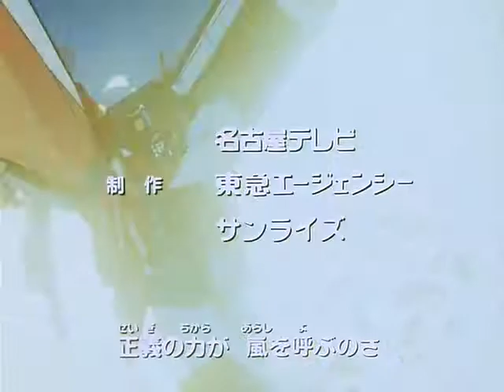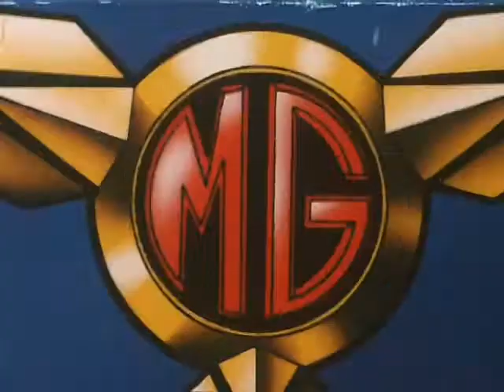The Brave Express Might Gaine Episode 18 Eng Subbed Fixed #1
In the mid 2000's sub group PDSG released episodes 1-28 of the 1993 Brave entry: The Brave Express Might Gaine. For nearly 15 years softsubs of the batch of those subs did not exist until now, for I'm uploading a version of these subs not only to archive but I'm also uploading new quality rips of the show with these subs. However these subs might have issues so I would greatly appreciate it if timestamps were left in the comments for possible missing lines, so I can be able to repair the subs for a better watching experience. you can find the V2/V3/V4 subtitles here, which I'm using for these uploads note: this episode is a reupload of the prior version, which contained slight grammar errors